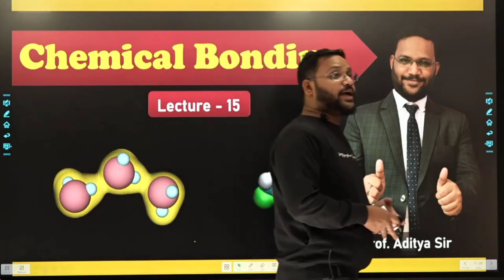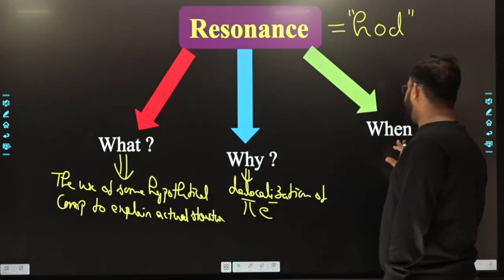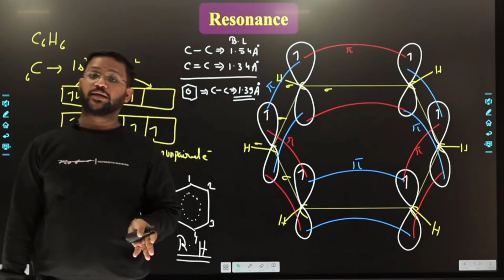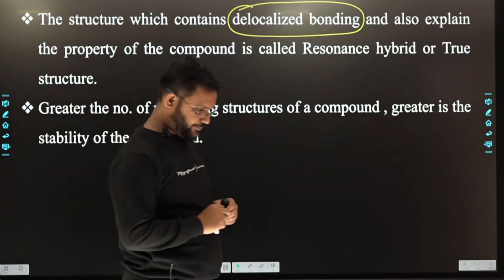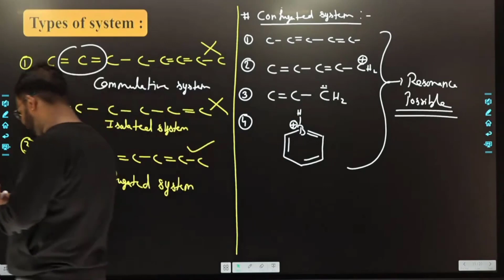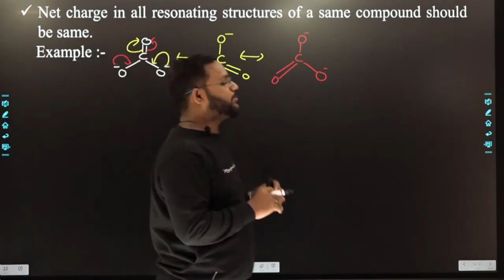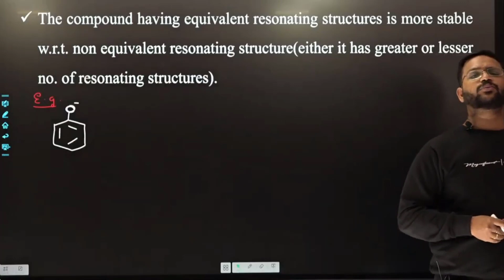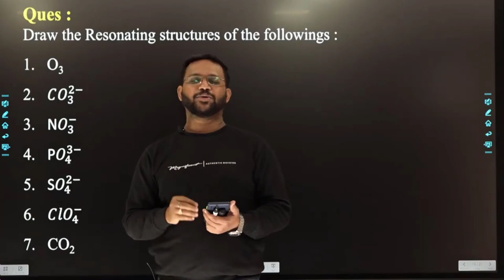Chemical Bonding I Lecture-15 I IIT-JEE / NEET 2021-22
Chemical Bonding I Lecture-15 I IIT-JEE / NEET 2021-22 I EASY CHEM I Prof. ADITYA

chemical bonding i lecture-15 class 12,
covalent bond valence bond theory and its limitations,
chemical bonding i lecture-15 hindi,
chemical bonding i lecture-15 lecture,
chemical bonding of molecular structure,
chemical bonding and molecular structure for osstet,
chemistry pi bond and sigma bonds,
chemical bonding overlapping of atomic orbitals,
pi bond or sigma bond,
covalent bonding and intrinsic materials,
pauling theory of metallic bonding